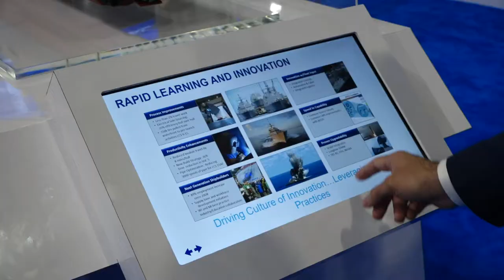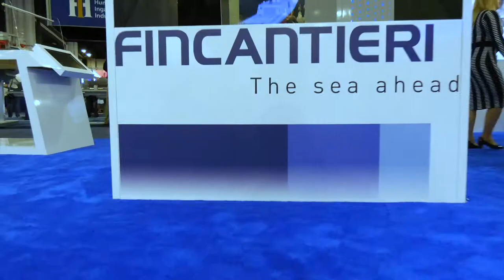Holocube - Fincantieri Marine Group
HC70H on display for Fincantieri Marine Group